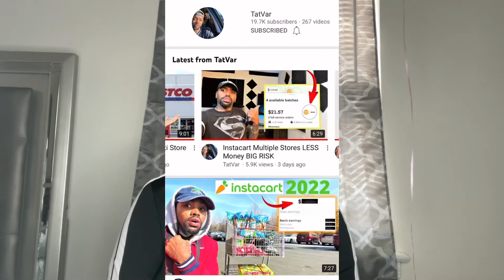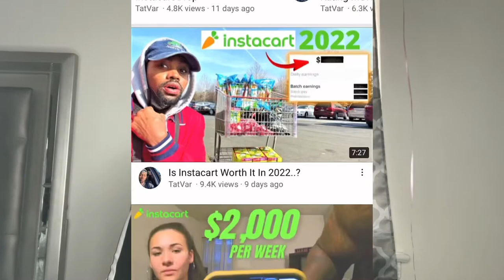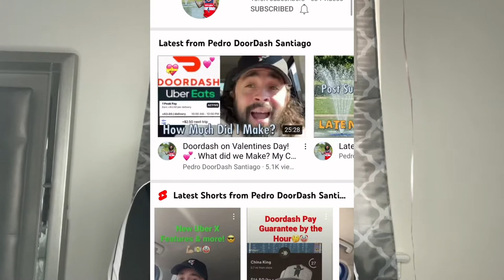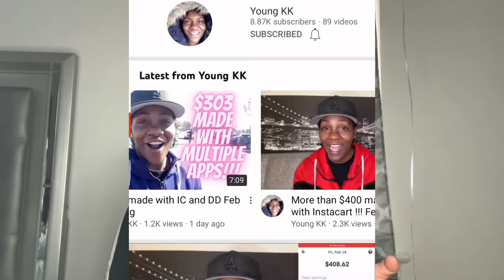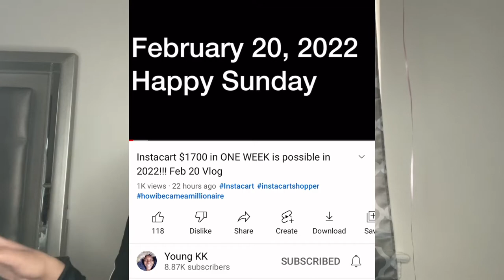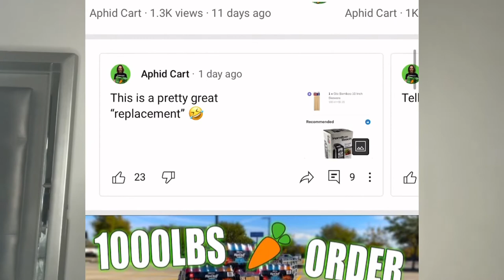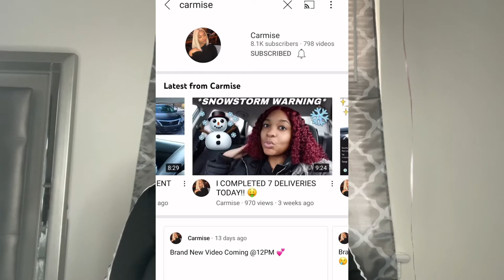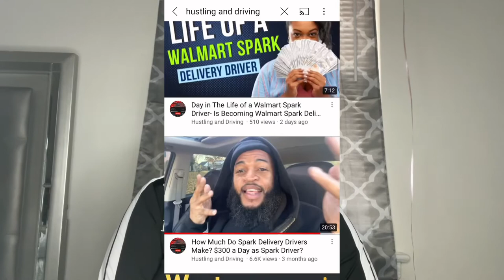HOW TO MAKE MORE MONEY AS A GIG WORKER|BEST GIG WORK CHANNELS TO WATCH ‼️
HEY YALL THIS IS MY VIDEO ON WHO IN MY OPINION ARE THE BEST GIG WORKER CHANNELS ON YOUTUBE

TIME STAMPS
DISCLAIMER 0:32
1.TATVAR 2:17

2.PEDRO DOORDASH SANTIAGO 4:15

3.YOUNG KK 5:49

4.ROOKIERICHES 7:24

5.APHID CART 8:40

6.MEGAN RISMAN 9:42

7.CARMISE 10:42

8.HUSTLING AND DRIVING 11:19